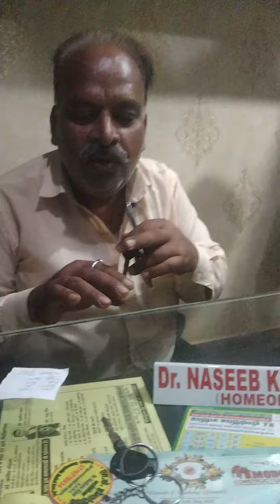warts on hads